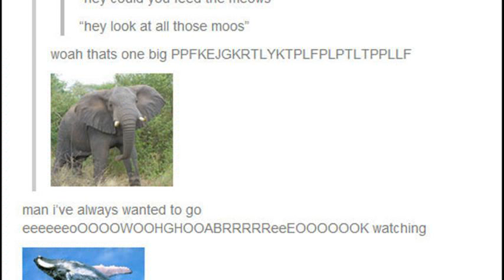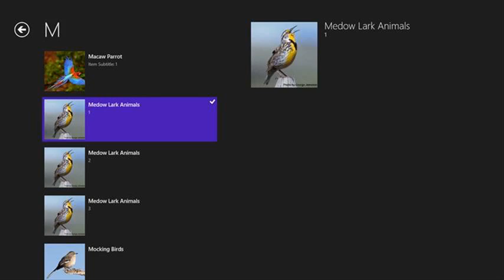funny animal sounds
funny animal sounds in words
funny animals
funny animal sounds video
funny monkey sounds